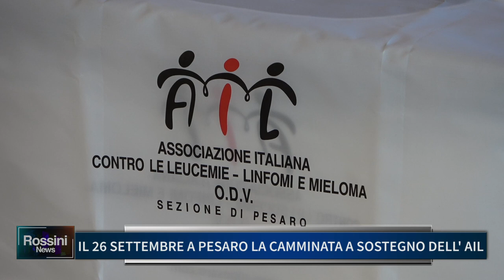IL 26 SETTEMBRE A PESARO LA CAMMINATA A SOSTEGNO DEL' AIL